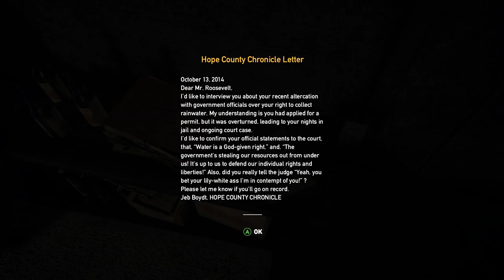Far Cry 5 - Walkthrough - Part 2 - Learning How To Basic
Far Cry 5 is an action-adventure first-person shooter video game developed by Ubisoft Montreal and published by Ubisoft for Microsoft Windows, PlayStation 4 and Xbox One.